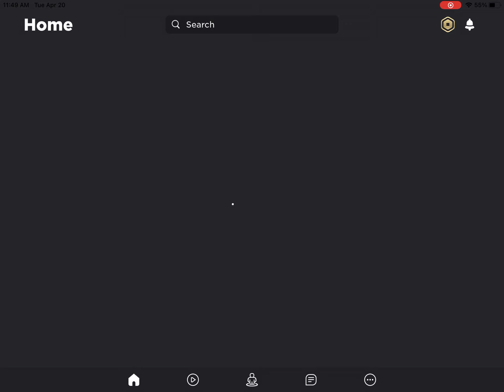Creatures Of Sonaria! (Kind of) Metaverse Champions event. (Roblox)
I ended up doing this on my computer because this did not work well on mobile apparently